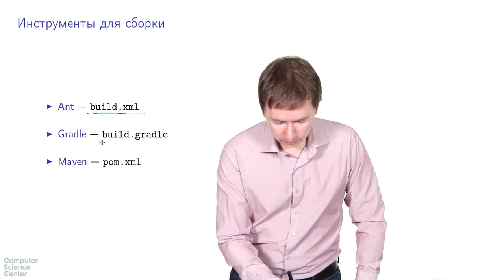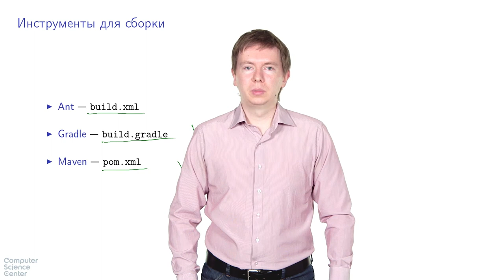Базовый курс Java - #11 урок. Про автоматическую сборку проектов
Автор: Алексей Владыкин
Задача №1

Чтобы убедиться, что вы действительно научились пользоваться компилятором и запускать Java-программы, запустите следующую программу. В качестве ответа введите то, что эта программа напечатает в консоль.

import java.security.MessageDigest;

public class Quiz {

    public static void main(String[] args) throws Exception {
        MessageDigest md = MessageDigest.getInstance("MD5");
        byte[] digest = md.digest("abracadabra".getBytes("UTF-8"));
        for (byte b : digest) {
            System.out.printf("%02x", b);